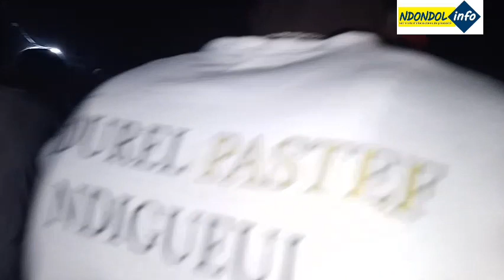ambiance bou saf SAP lamb Ndiadiane samedi 13 avril 2024